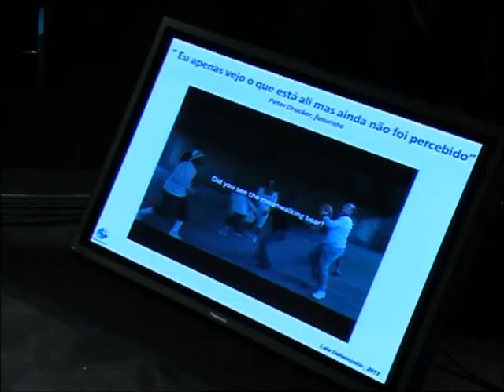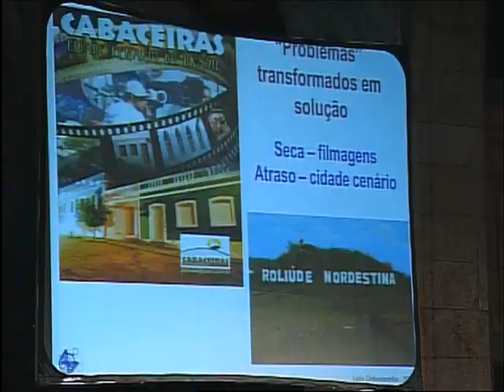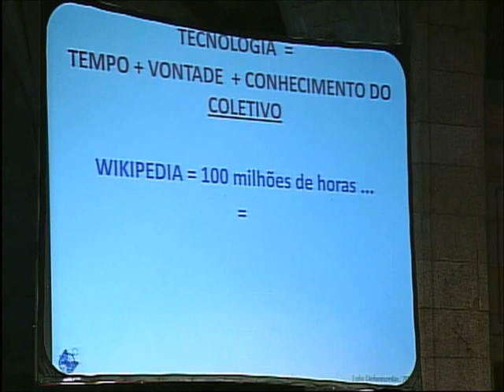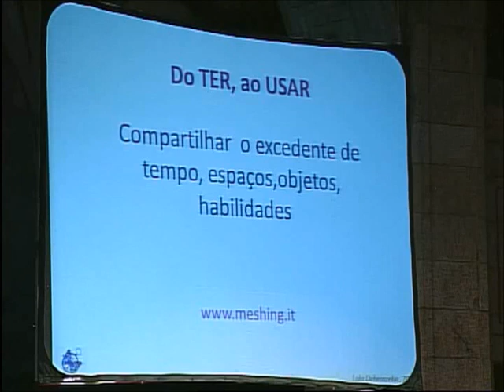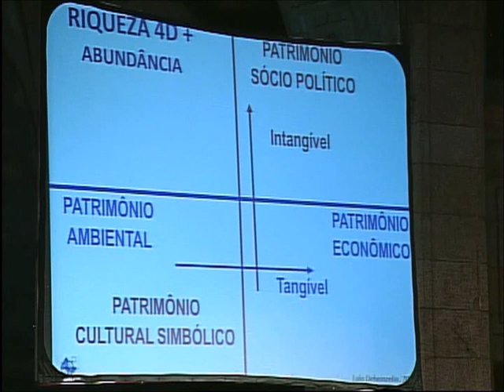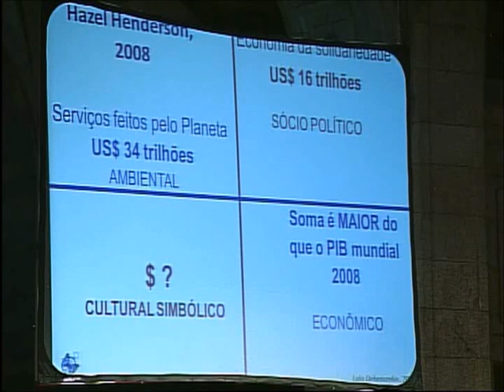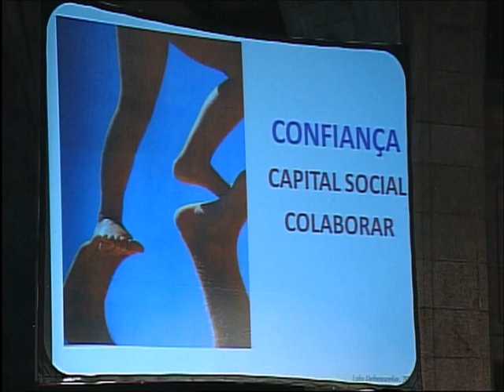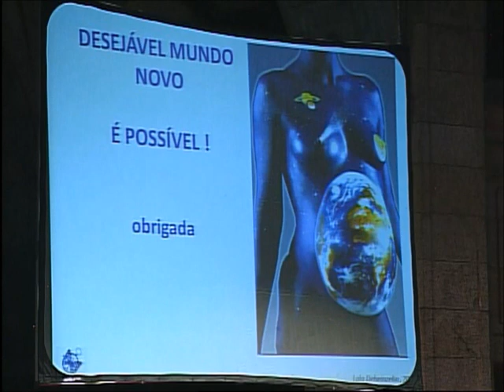TEDxO'Porto - Lala Deheinzelin - Criar estilos de vida sustentáveis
Criar Estilos de Vida Sustentáveis